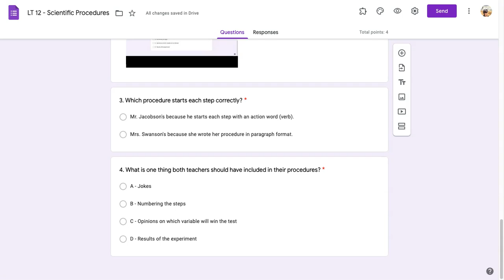LT 12 - Scientific Procedures - Google Forms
lt12q4